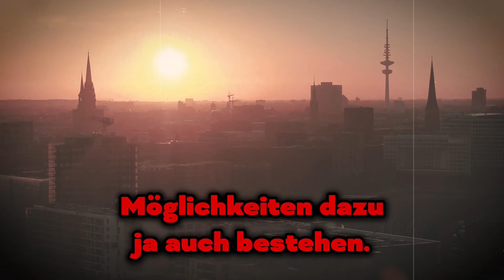💥Verrückte Moderatoren GRIFFEN Björn Höcke AN!💥DAS MUSS MAN SEHEN!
Ich bin schockiert! Björn Höcke konnte wirklich zeigen, wie klug und kompetent er ist. Die Moderatoren haben oft versucht, ihn zum Schweigen zu bringen, weil sie wirklich Angst hatten, dass er die Wahrheit sagen würde.

1. Die Videos haben keinen negativen Einfluss auf die Originalwerke.
2. Die von uns erstellten Videos werden für Bildungszwecke verwendet.
3. Die Videos haben einen transformativen Charakter.
4. Wir verwenden nur die Audiokomponente und bei Bedarf kleine Videoausschnitte.